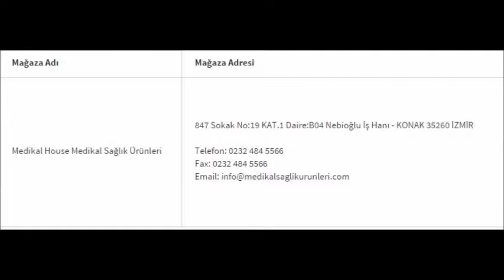Ahşap Ev Tipi Hasta Karyolası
Elegance Ev Tipi Ahşap Hasta Karyolası 2 motorlu ve kumanda ile kolayca sırt ve ayak bölgesel hareketlerinin gerçekleştirilebildiği özel oda ve evde kullanıma uygun hasta karyolası modelidir. Kırılmaz ve esnek lata yatak platformu ile hava geçirgenlik en üst düzeye çıkarılmış uzun süreli yatan hastalar için bası yarası oluşum riski en aza indirgenmiştir.

Elegance Ev Tipi Ahşap Hasta Karyolası başta olmak üzere tüm ev tipi hastane yatakları modelleri hakkında bilgi almak için ve nolu çağrı merkezimizden 7/24 bizlere ulaşabilirsiniz. Müşteri temsilcilerimiz sizi en uygun ürünler ve çözümler hakkında bilgilendireceklerdir.